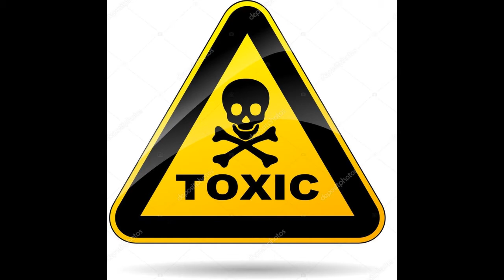PERROS PANDA PANDOGS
AQUI LA NUEVA CURIOSISDA SOBRE LOS PERRO PANDA

ME AYUDARIAS MUCHO.